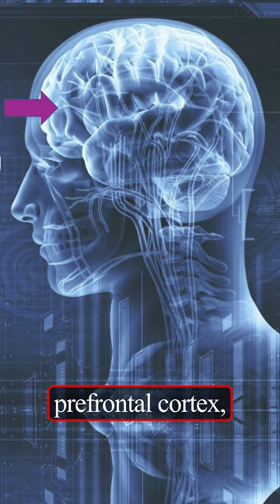The SET Principle.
The SET Principle Video 02.